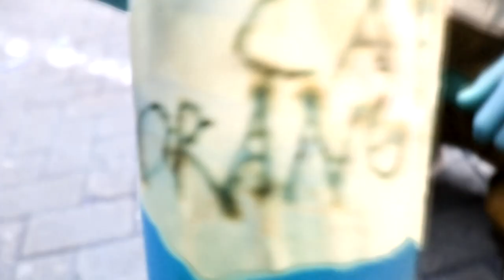cool tapi miskin.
cool dalam 10 menit dijamin!
9 menit bersyukur 1 menit berkhayal

wandering angels
stay
improv.adapt.overcome